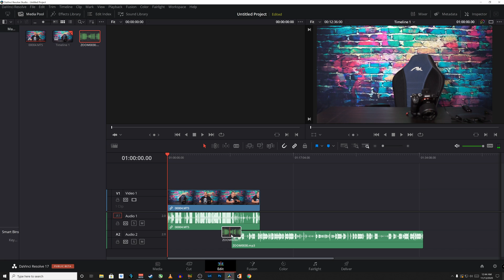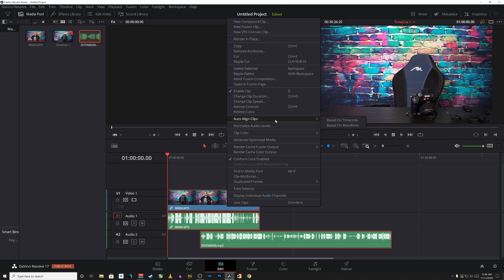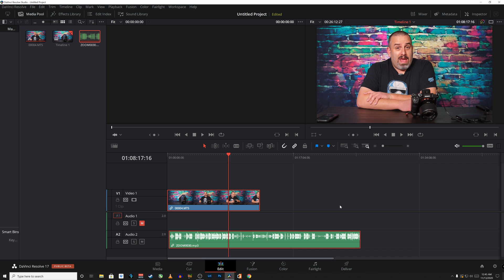DaVinci resolve audio sync on the timeline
davinci resolve audio sync on the timeline. In the lastest version of DaVinci Resolve 17 Beta you can now easily sync audio from multiple clips right on the timeline.